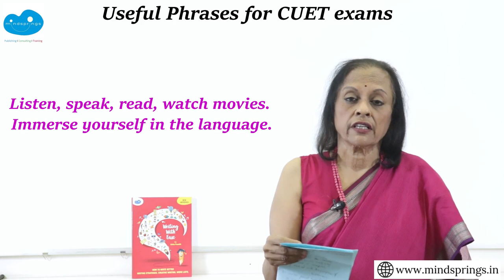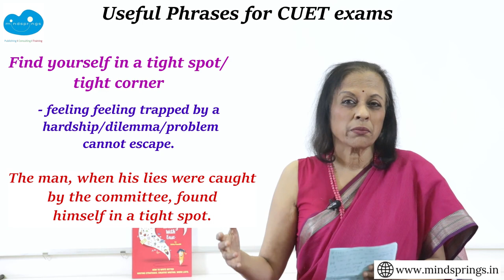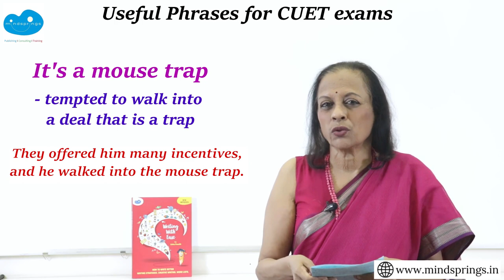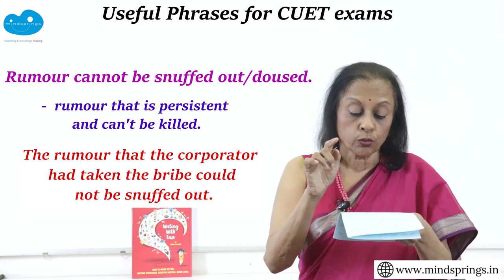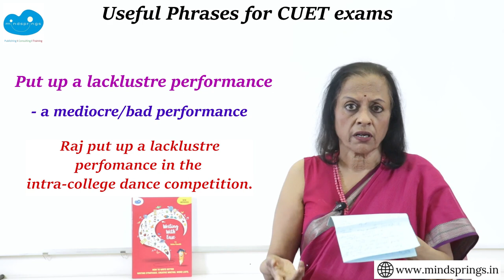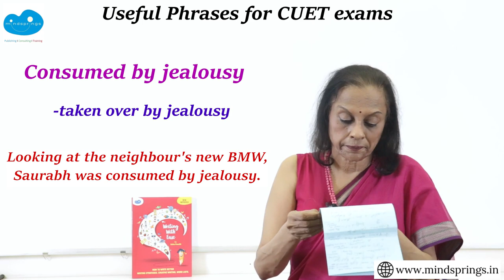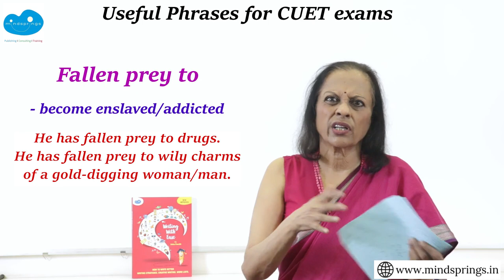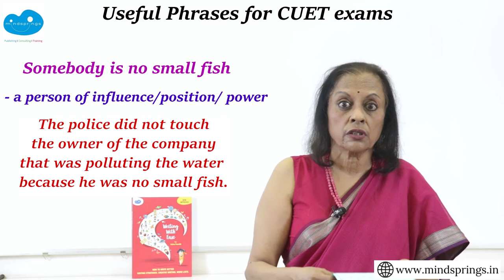Useful phrases for CUET exams / vocabulary/ idiomatic phrases/ Writing with Ease/ language skills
This is an excellent video to learn a lot of phrases that will come in useful in the CUET exams. It will build your vocabulary and make you speak and write better. The phrases are not very common ones and if you are not an avid learner or listener you might want to hear them here and learn them.

They are explained in detail for meaning and also used in sentences so that you understand them thoroughly for use in the future.
It has a number of useful phrases and is a must for every student and teacher to refer to in case of doubt and to learn new language constantly.